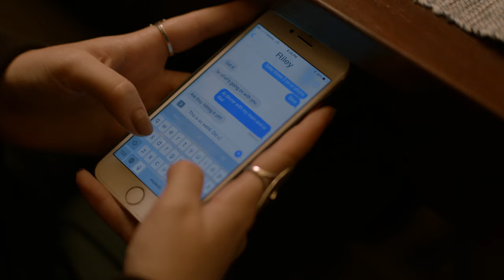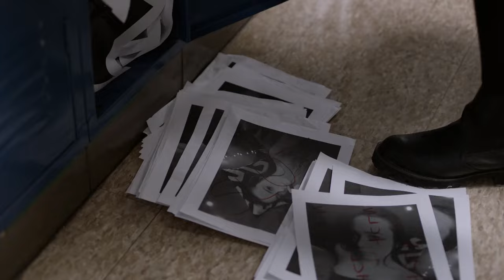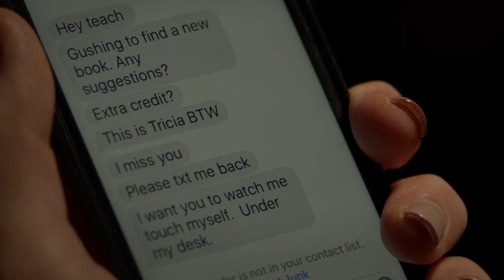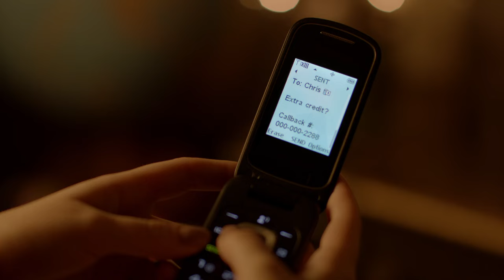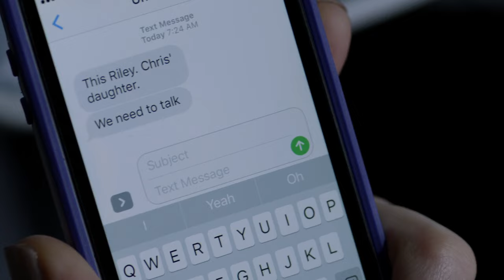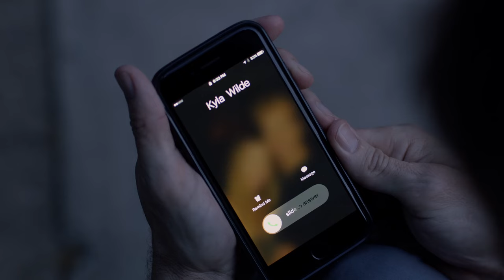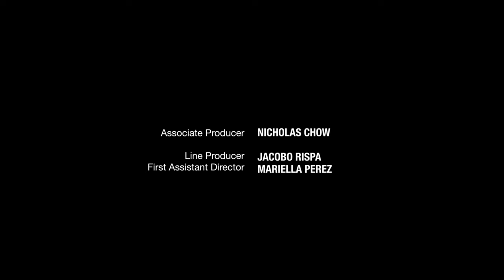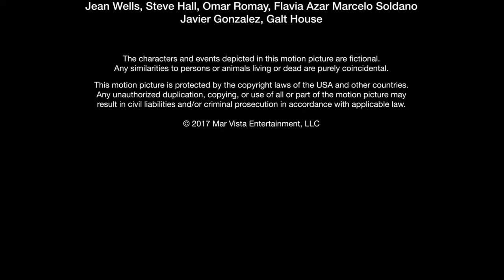Meu Professor, Minha Obsessão (2019)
Depois de se transferir a uma nova escola, onde seu pai é professor de inglês, a jovem Riley (Laura Bilgeri) encontra problemas para fazer novas amizades. Quando ela conhece Kyla (Lucy Loken), uma jovem solitária, elas rapidamente tornam-se amigas íntimas, mas a situação começa a ficar complicada quando Riley descobre que Kyla possui um obscuro interesse por seu pai.